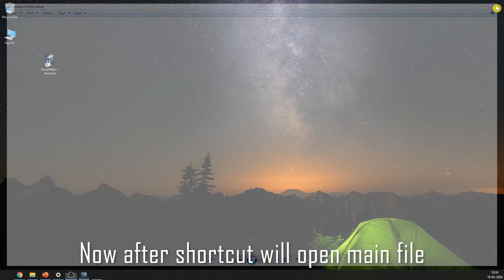How to create a shortcut | Computer basics